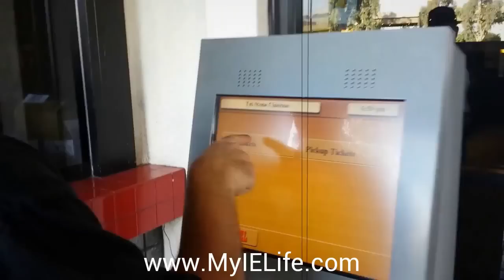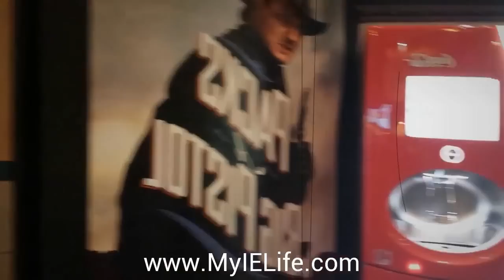Things to do in Temecula - Temeku Cinemas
This is a great theater with great prices.  I mean where else will they give you extra popcorn tray to split up your bag and then have flavors you can put on it.

You can easily Google this place and even find them on Facebook

We Live Here - We Work Here - If you are just visiting or buying or selling a home we would be proud to help you get settled in the valley.  The Warburton Properties Family.